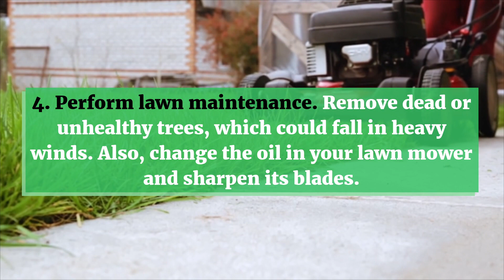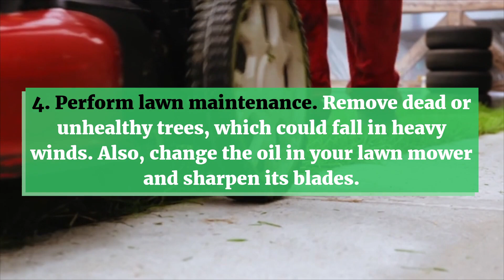5 Spring Home Maintenance Tips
As the warmth of spring approaches, it’s easy to forget the damage that harsh winter weather may have done to your house. A bit of spring maintenance now can prevent costly repair bills later. Review these 5 tips for spring maintenance to avoid any unwelcome surprises.